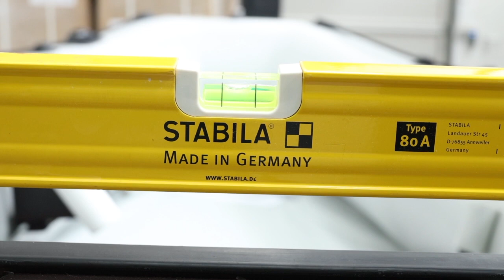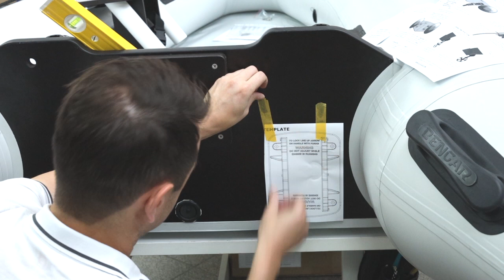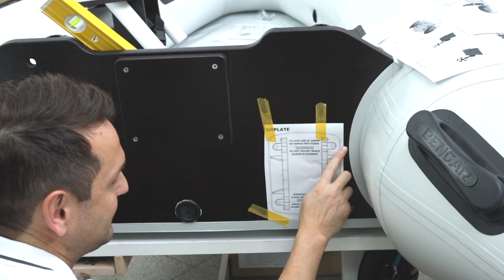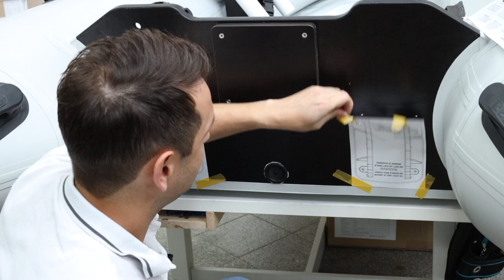Damit kannst Du Dein Schlauchboot ganz alleine zu Wasser lassen. Ultimate Railblaza Dinghy Wheels!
Wie teuer sind die Reifen? wo kann man es kaufen?

Ersatzteile:
Graue Handschraube